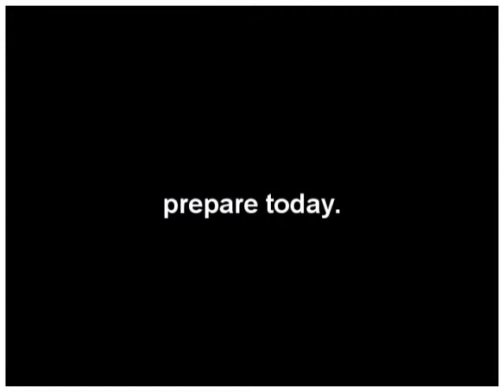JB Course Development Video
Discussion of developing a training course